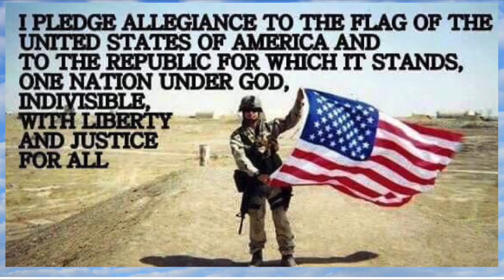Good Morning WVMLC Monday Nov 9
Important information to start your week! Last week of term 1 for the MS. Hybrid begins next week. Drive Through Social/Orientations this week!